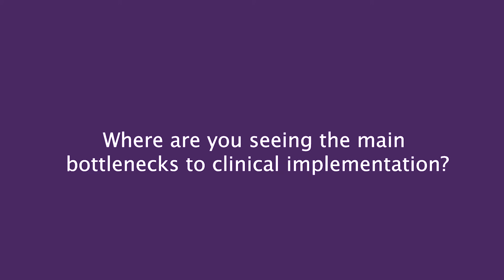Healthy futures: genomics and beyond 2017 - Andrew Flewitt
Professor Andrew Flewitt talks about the crossover between engineering and healthcare